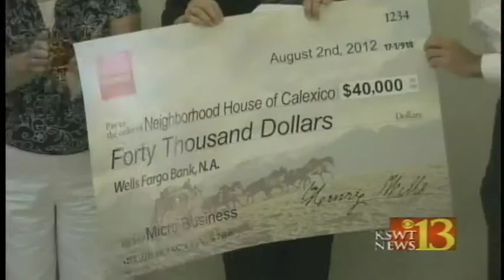Jose M. Martinez - Wells Fargo gives Calexico non-profit $40K grant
Wells Fargo & Co. gave he Neighborhood House of Calexico a $40,000 grant. the grant will go towards the organization's Micro Business Infrastructure Project.